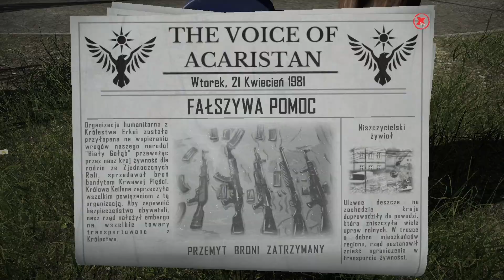Contraband Police - #04 - Fałszywa pomoc - Gameplay PL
Jest to gra polskiego wydawcy PlayWay. W grze Contraband Police wcielamy sie w inspektora straży granicznej. To od nas będzie zależalo, kogo wpuścimy do kraju, a kogo nie. Przede wszystkim do naszych obowiązków będzie należało sprawdzanie pojazdów, pod względem co przewozi dany delikwent, sprawdzanie danych paszportowych, stan auta, itd. Będziemy również w miarę upływu czasu i dobrze wykonywanej pracy awansowywać na wyższe stanowiska co wiaże się z lepszymi profitami, za co będziemy mogli kupować sobie nowe rzeczy czy tez je ulepszać.